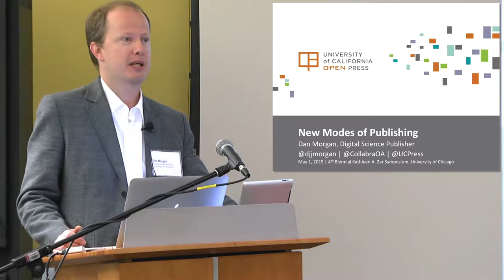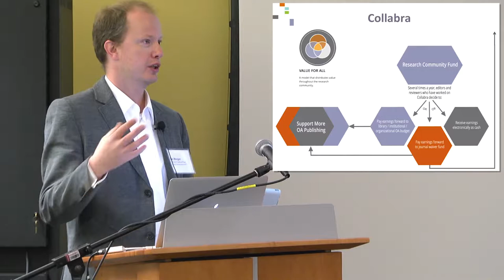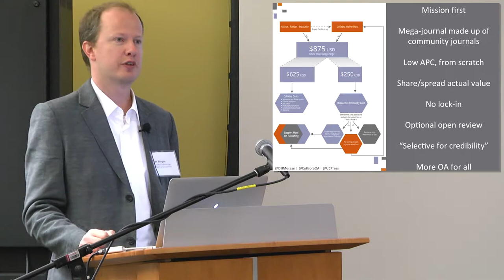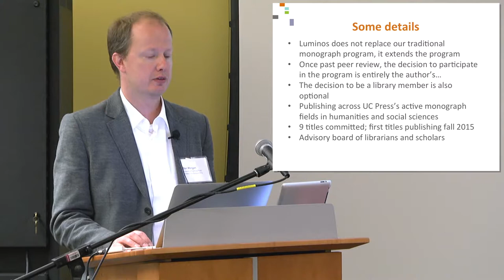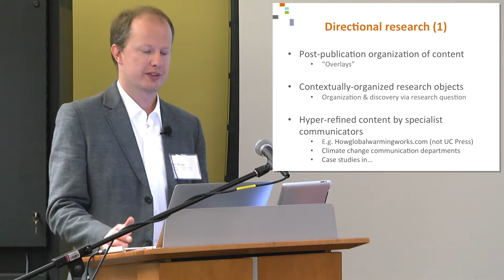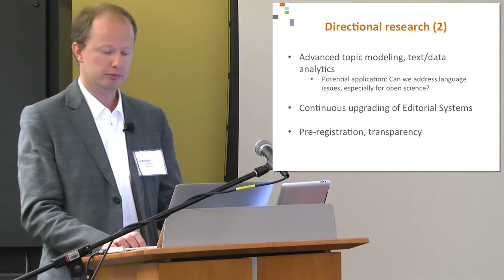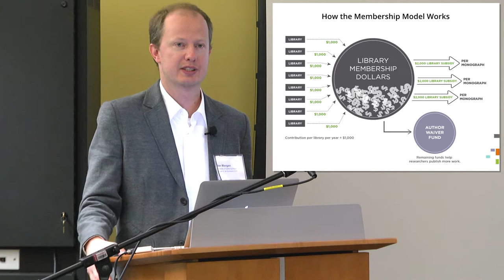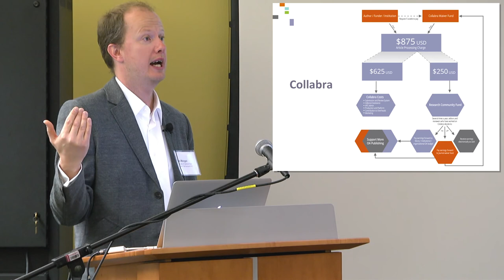Zar Symposium 2015: Dan Morgan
Presentation by Dan Morgan at the 4th Biennial Kathleen A. Zar Symposium: The Changing Ecosystem of Scholarly Communication. Hosted by the University of Chicago John Crerar Library on May 1, 2015.

If you experience any technical difficulties with this video or would like to make an accessibility-related request, please send a message to .